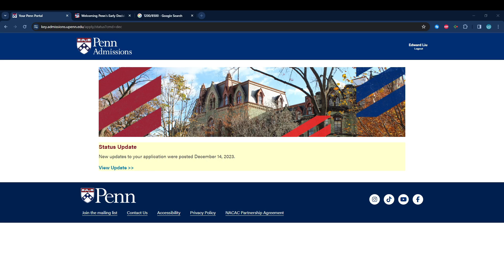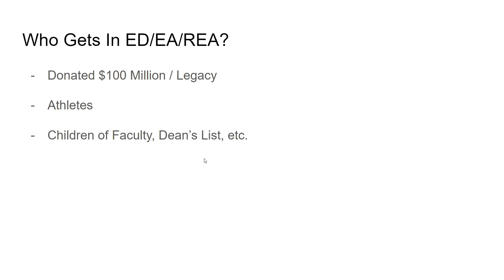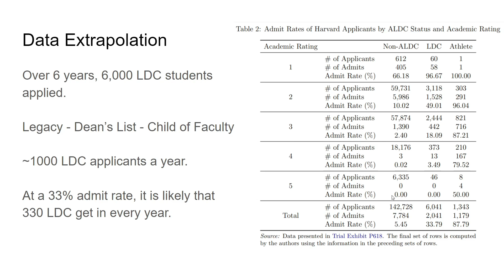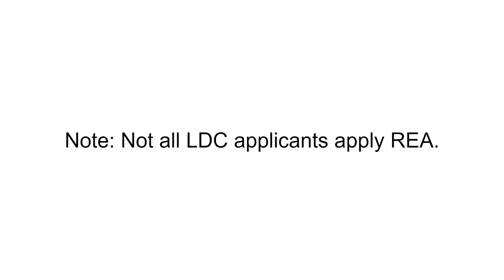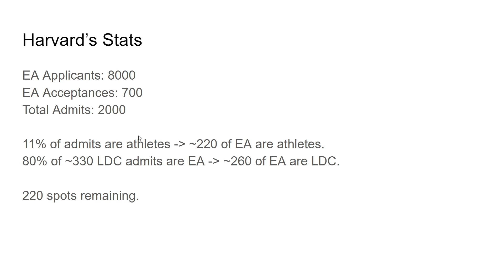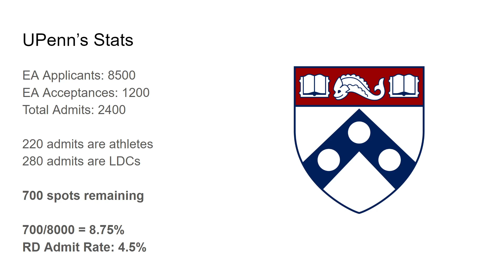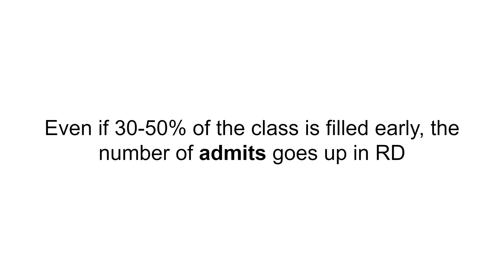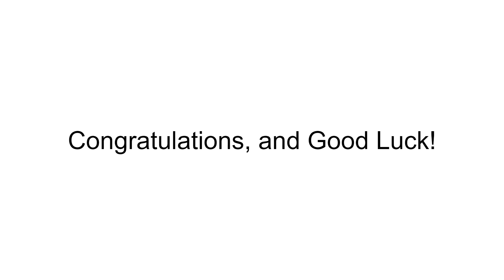Why Ivy League EA/ED/REA Acceptance Rates are Misleading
Does EA/ED/REA really help? In this video, Edward will be doing a statistical analysis of how accurate early acceptance rates are for Ivy League colleges. Hint: They're off. By a lot.